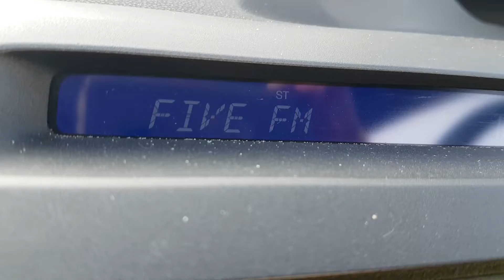Glencairn 12th January 2022(2)